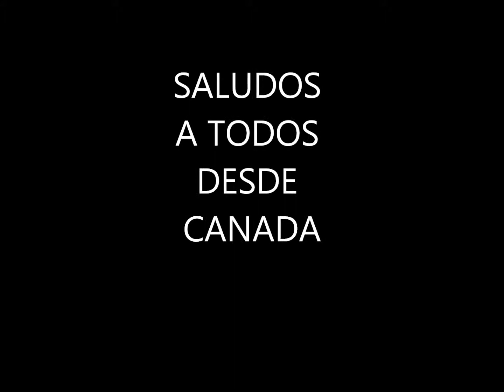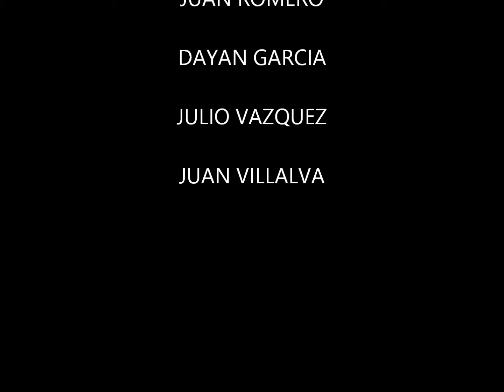el geton y sus mamadas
este guey esta estrenando su go pro y aqui nos tiene haciendo movies